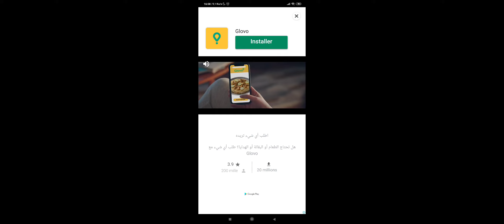Réponses CodyCross - Planète Terre - Groupe 9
Dans cette vidéo, vous découvrirez toutes les réponses pour les 5 premières grilles du groupe 9 de "Planète Terre" pour le jeu de mots CodyCross.

Allez faire un tour sur notre site sépcialisé pour y découvrir toutes les solutions de vos jeux vidéo préférés.